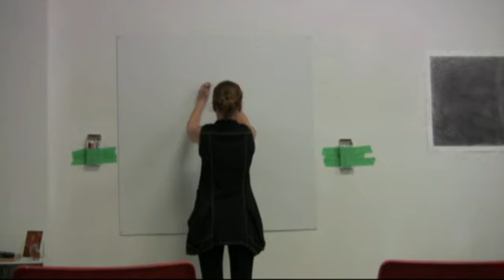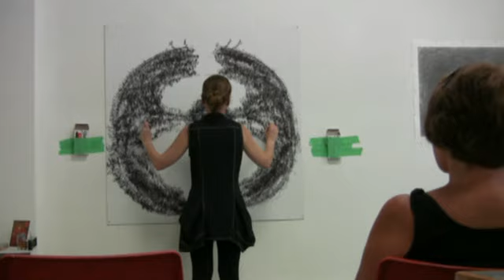Synchronicity No. 4 Performance Drawing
Performative Drawing:  Synchronicity No. 4